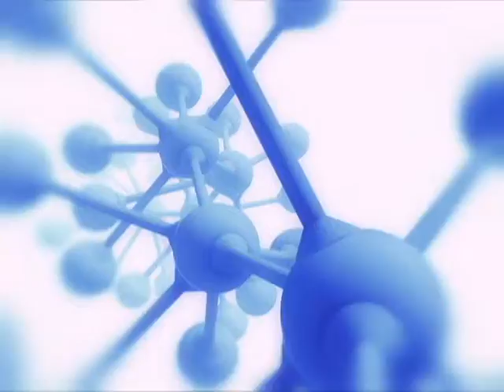Special Effects for Video Editing | Copyright Free Video Effects Background Animation | Yash Arts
Yash Arts Channel presents, Special Effects for Video Editing Adobe Premiere, Adobe After Effects. Visual Video Effects Background Animation. No Copyright Video, Copyright Free, Motion Graphics, Background, Animation, Green Screen, YouTube.

Special Effects for Video Editing,
Video Effects Background Animation,
No Copyright Video,
Copyright Free,
Motion Graphics,
Background,
Animation,
Green Screen,
no copyright background video,
background video,
background,
animated background,
video effects,
free video effects,
special effects,
video special effects,
effects for adobe premiere,
effects for after effects,
free background effects,
no copyright videos
background video,
video background,
background,
motion background,
background animation,
background videos,
backgrounds,
video background animation,
animated background,
green screen,
no copyright,
motion graphics,
free to use,
copyright free,
video backgrounds,
motion backgrounds,
animated backgrounds,
moving backgrounds,
animation video,
video effects,